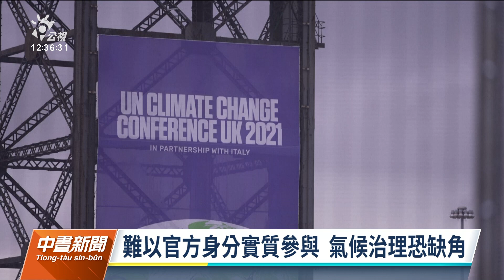我國以NGO身分參加COP26峰會 呼籲國際回應公平參與機會｜20211103公視中晝新聞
此次我國組成代表團，以非政府組織NGO身分參與聯合國氣候峰會，向世界展現台灣減碳成果。不過面對長年無法以官方身分加入的問題，此次代表團團長、環保署副署長沈志修呼籲國際社群，回應台灣公平、有意義的參與機會。